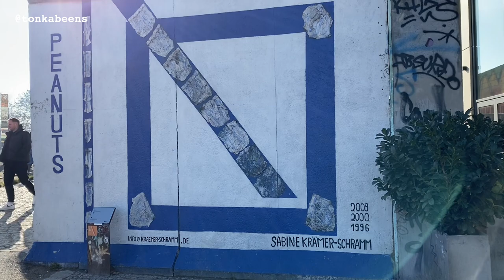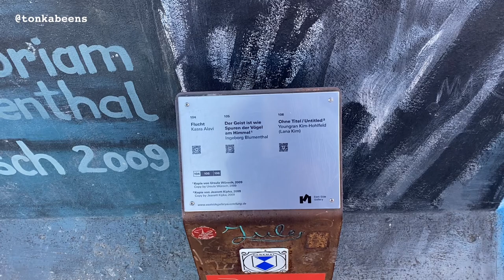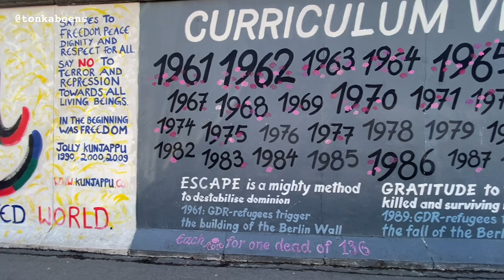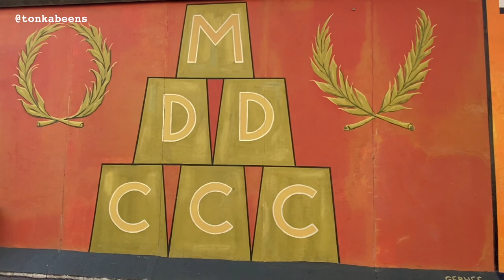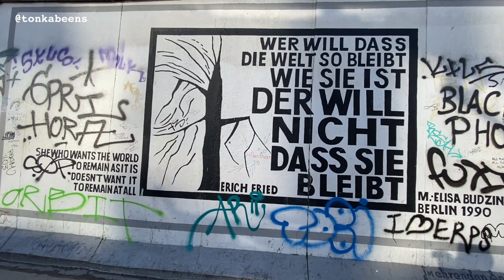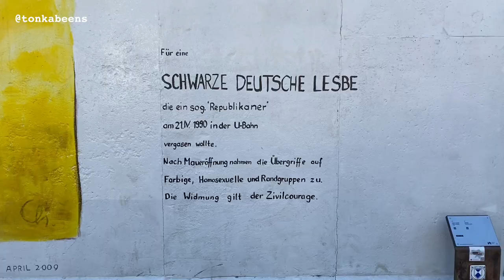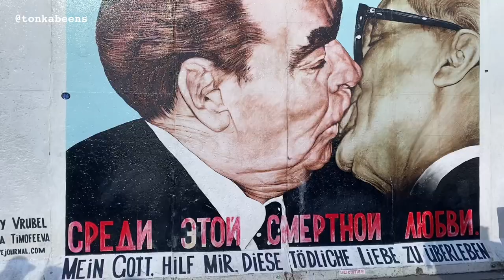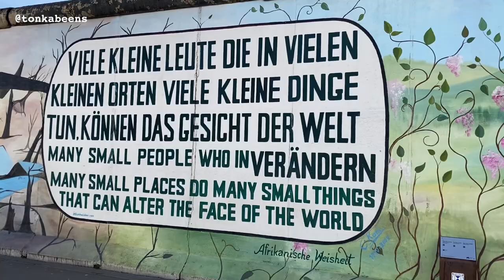БЕРЛИНСКАЯ СТЕНА 🧱 BERLINER MAUER 🪆EAST SIDE GALLERY 🐻 VLOG влог ~ как доехать? что смотреть?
🎥 ТОП 3 АРОМАТА КОТОРЫЕ БУДУТ У МЕНЯ ВСЕГДА 💭 ПАРФЮМЫ НА ВСЮ ЖИЗНЬ 💝 САМЫЕ ЛЮБИМЫЕ ДУХИ 💘 СЕКСИ